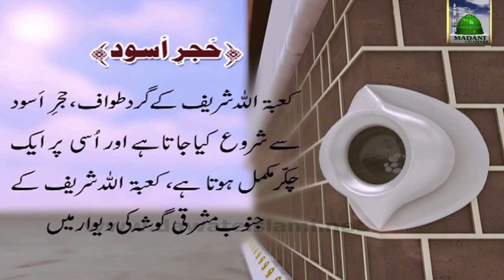SIRAT-E-NABVI BY SHARIQ ALVI PART-03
Asalam-o-Alikum to all Muslim brothers and sisters. We have tried to recounts Sirat of Our Beloved Prophet of Allah Muhammad Mustafa Sallallahu Alaihi Wasallam. You are requested to see it once. Kindly forgive if mistakes have been made and encourage us to do better next time

Note:
✓ Keep sharing with your friends and family. (May Allah Bless You)

“Please remember me in your precious duas.”
Give Feedbacks | Rate  | Share

JazakAllah Khayr